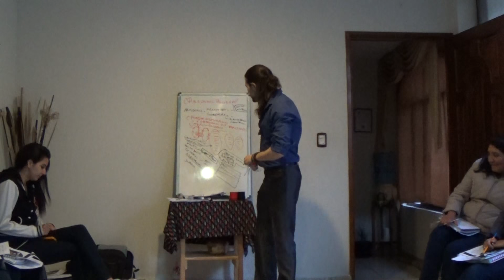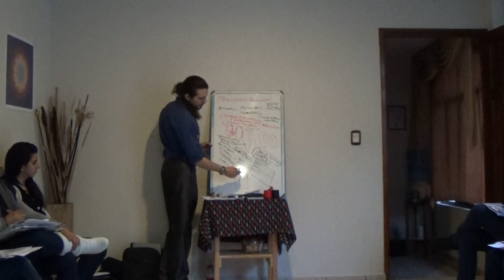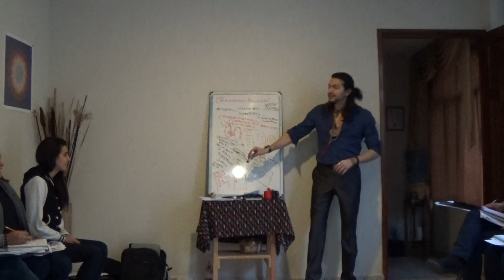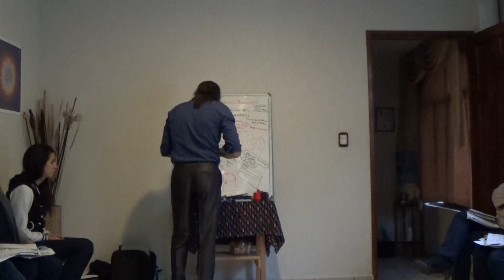Biomagnetismo integral (Curso completo) Parte 74 - Alejandro Lavín.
Este curso consta de 72 hrs repartidas en 84 videos.
Continua en el curso presencial de 48 hrs:
HoloBiomagnetismo: CiberTelepatía y TeleTransmisión
La tercera parte se titula HoloBioSophía y se imparte por internet.
En 2017 estaremos en Perú, Argentina, España, EUA y todo México.

(Lectura Rápida, Numerología, Lectura de Mano y Rostro)